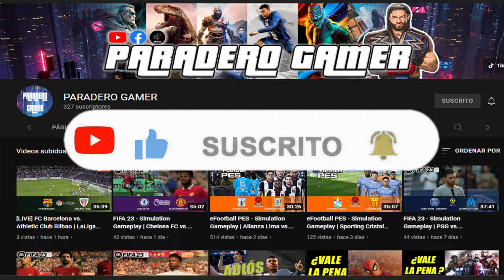Shadow of the Tomb Raider: ¿VALE LA PENA EN 2022?